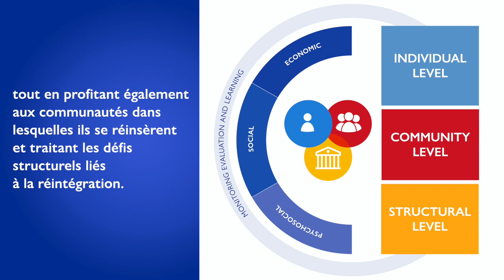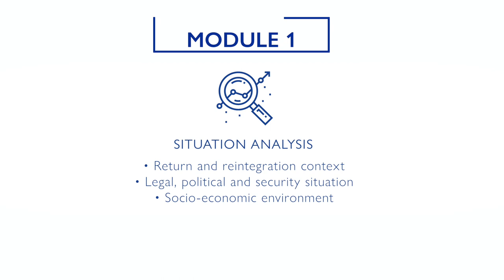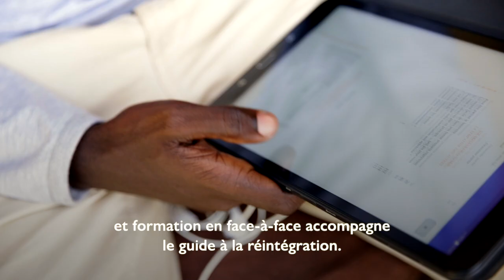Aperçu du manuel de réintégration de l’OIM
L'approche intégrée de la réintégration de l’OIM répond aux besoins économiques, sociaux et psychosociaux des migrants de retour ainsi que des communautés dans lesquelles ils se réinstallent.